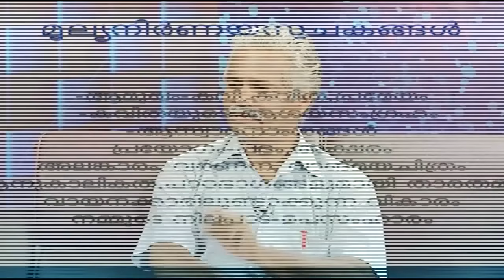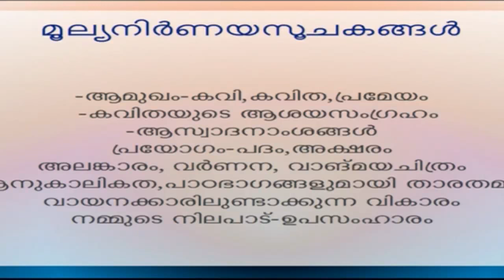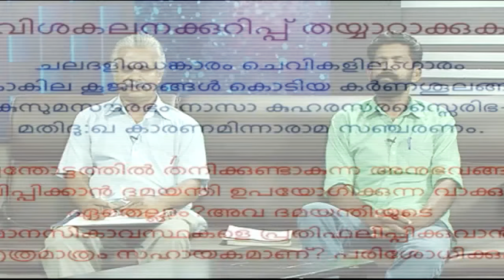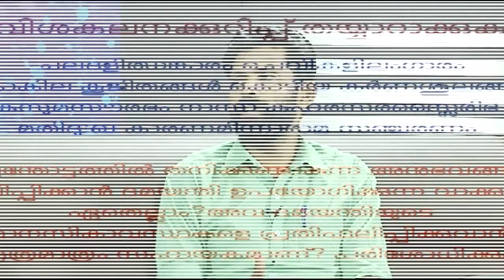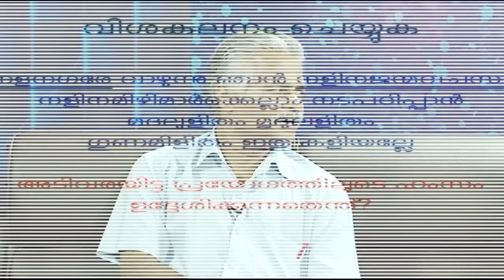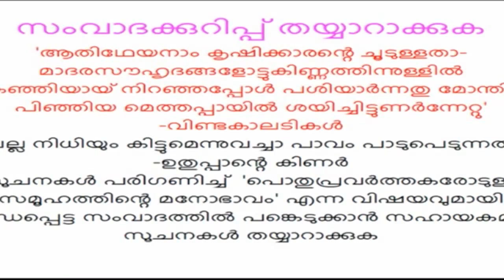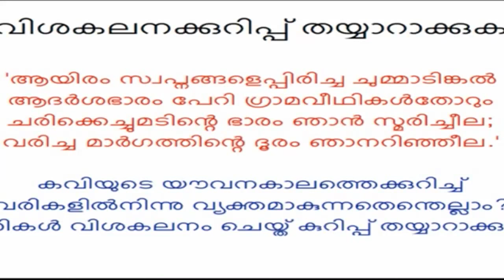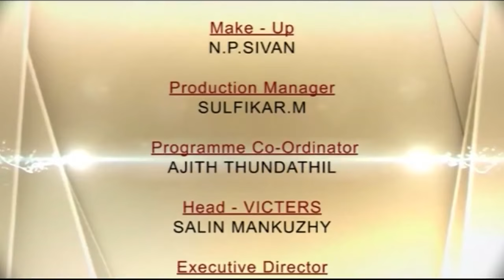Thalsamayam Pathaam Class 2016 Malayalam Part 01 08 03 2016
Thalsamayam Pathaam Class 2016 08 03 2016 Malayalam Part 01